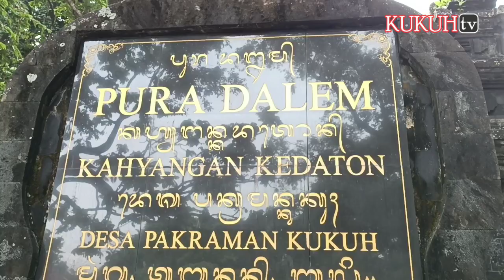Ida Bhatara Tapakan Dalem Kahyangan Adeng Ngunya ke Desa Kukuh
Ngunya ke Pura Dalem Kahyangan Kedaton dan Pura Gede Ulun Bhuana, Desa Kukuh, Marga, Tabanan